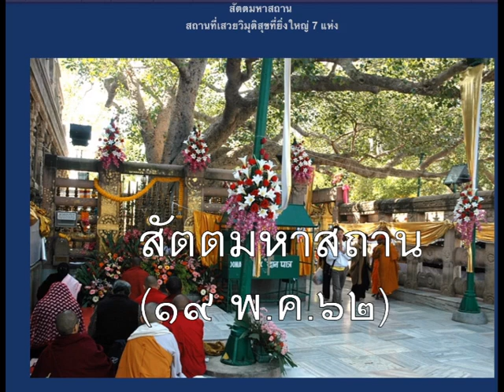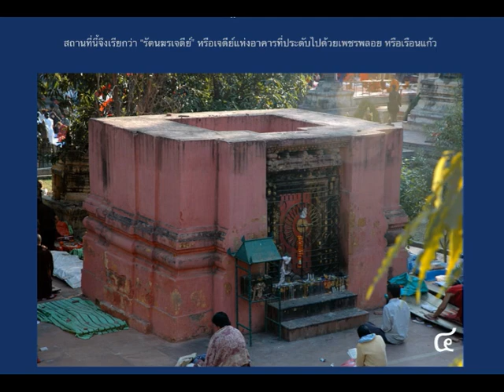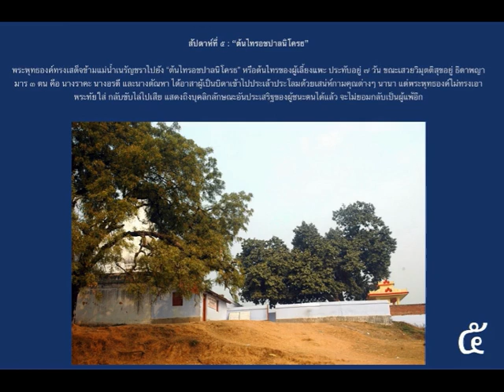สัตตมหาสถาน (พระอาจารย์วรจักร สจฺจวโร) ๑๙ พ ค ๖๒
ศูนย์ปฏิบัติธรรมสวนป่าหลวงพ่อเสน่ห์ / สถานที่พระพุทธเจ้าเสวยวิมุตติสุข ๗ แห่งละ๗ วัน